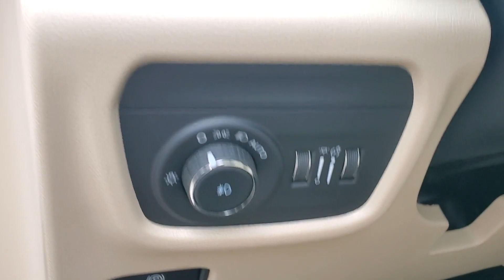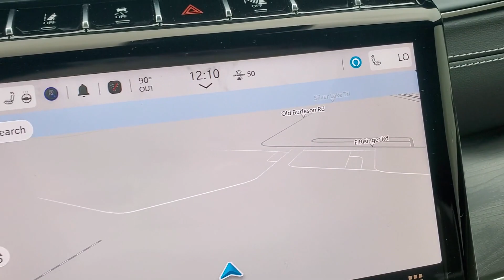2023 JEEP GRAND_CHEROKEE_L Ft. Worth, Dallas, Arlington, Irving P8832232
Baltic Gray Metallic Clearcoat New 2023 JEEP GRAND_CHEROKEE_L Limited available in 9501 South Fwy, Fort Worth, Texas at Meador CDJR. Servicing the Ft. Worth, Dallas, Arlington, Irving, TX area.

2023 JEEP GRAND_CHEROKEE_L Limited - Stock#: P8832232

Meador CDJR
9501 South Fwy